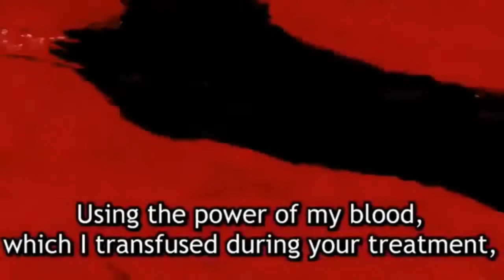BLACK ASTA IS FINALLY HERE! Black Clover Episode 63 Live Reaction!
Thank You Guy's So Much For Watching!!